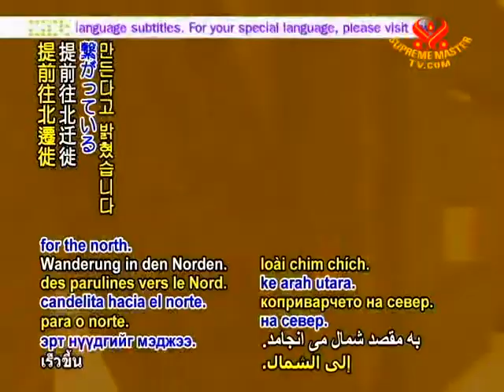SAVE OUR PLANET - Environment at risk as parched Jordan taps water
SAVE OUR PLANET... Facing extreme water shortages due to an already-arid climate and years of below-average rainfall, Jordan considers tapping the 300,000-year-old Disi aquifer despite its known high levels of radiation, with eco-advocacy groups like Friends of the Earth recommending that more sustainable alternatives be found.